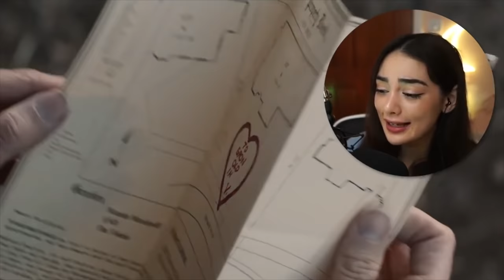Fans React to WandaVision Episode 8: "Previously On”